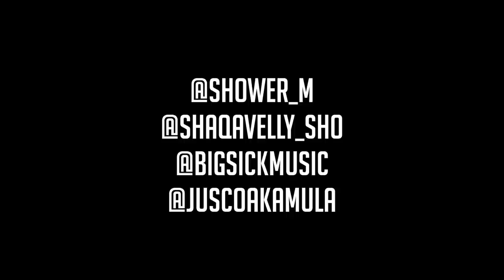Shower Malik, Shaqavelly, Sickman, Jusco - Hit a Opp | @Sho_Splash_ENT | Link Up TV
GREEN LIGHT SEASON MIXTAPE OUT SOON!